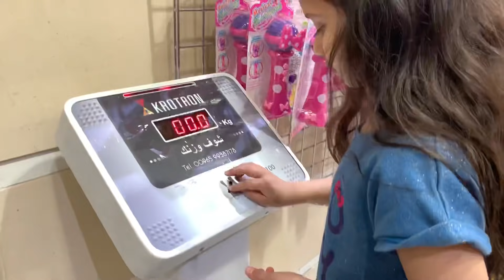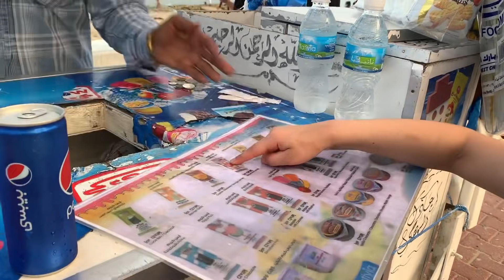تحدي الخمس دنانير مع نور الكندري💰💸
السلام عليكم حبايبي نزلت فلوق جديد وتحدي الخمس دنانير شنو اقدر اسوي فيها ؟
و لا تنسوا تشتركوا بالقناة و  تضغطوا علي زر الجرس 🔔 حتي يصلكم كل جديد.

انستغرامي :
noor_alkendre

ميوزكلي :
noor_alkendre

سناب شات :
nnoor_alkuwait